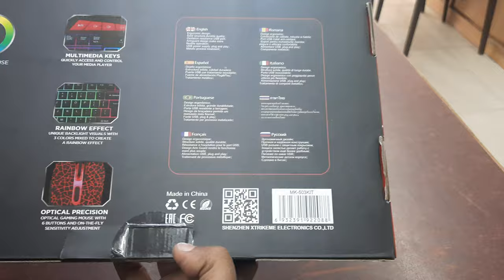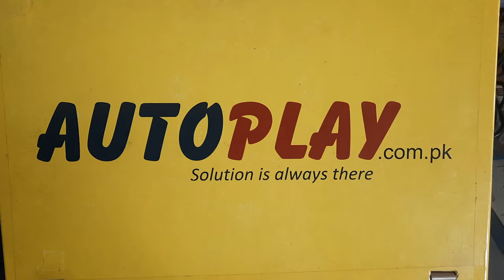Xtrike Me Gaming Combo Mouse & Keyboard MK-503 Kit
Xtrike Me Gaming Combo Mouse & Keyboard MK-503 Kit | AutoPlay